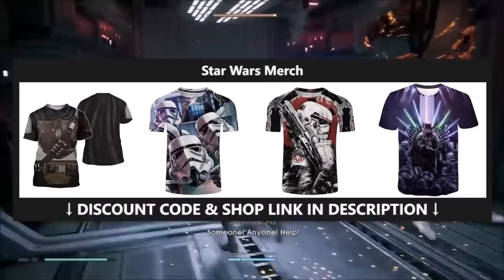Why Palpatine Wanted Anakin Trained as a Jedi FIRST (Brilliant) - Star Wars Explained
Composer: Whitesand (Martynas Lau)
Year: 2017
Title: Eternity